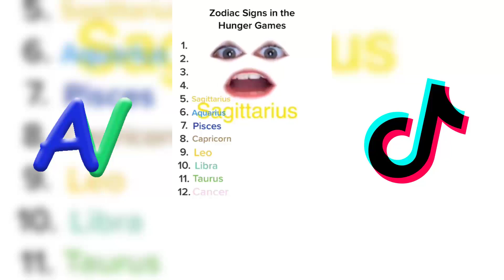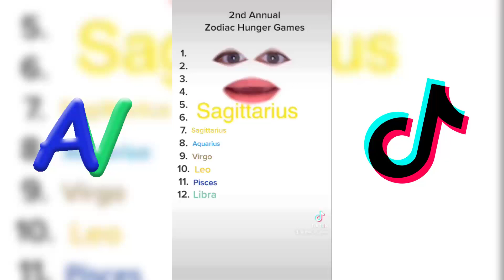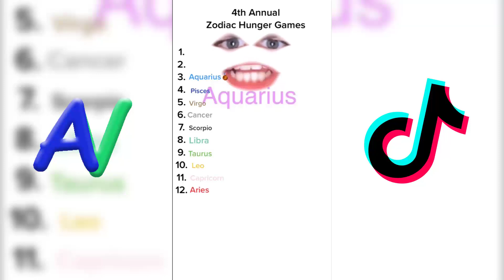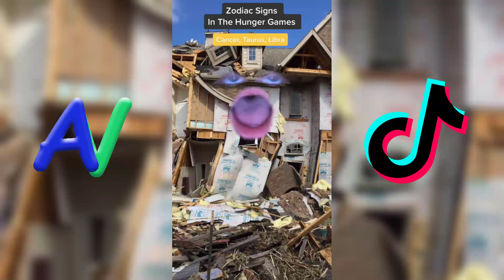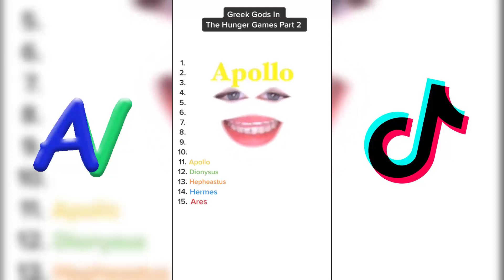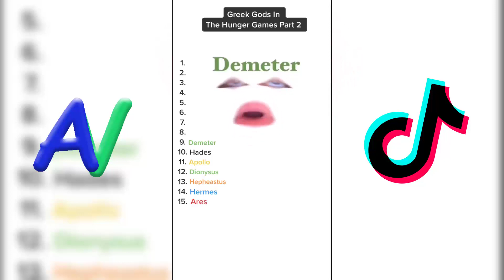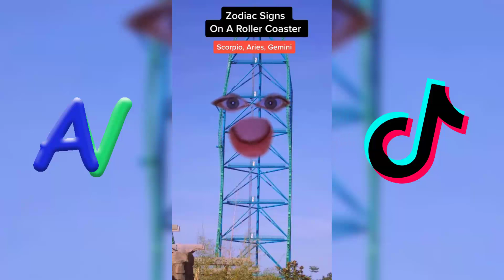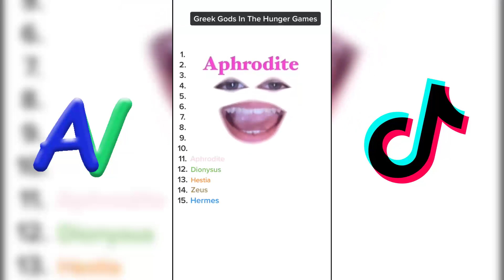Unlocking the Zodiac Mystery: 1 HOUR That_vs_Them TikTok Videos 2023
Can you crack the Zodiac mystery? Watch as TikTok user That_vs_Them dives into each zodiac sign for an entire hour, covering topics like Virgo's perfectionism, Capricorn's ambition, Sagittarius' wanderlust, Taurus' stubbornness, and Aquarius' eccentricity. Don't miss out on this astrological journey!